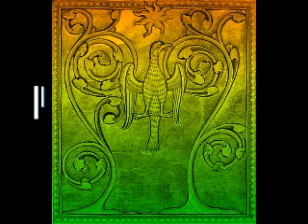MARTA OLIVERI (ENTRE CENIZAS)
ARGENTINA, POETA, NARRADORA, ENSAYISTA, PEDAGOGA, ETCÉTERA.
TODO ARTISTA Y POETA DEBERÍA ESTAR REPRESENTADO POR EL AVE FÉNIX, PUES DICHO MITO REFLEJA PERFECTAMENTE EL DEBATE CONTINUO DE LOS ARTISTAS ENTRE EL OCASO Y EL RENACER. Y ESTO SUCEDE PORQUE EL POETA Y EL PENSADOR Y EL ARTISTA BUSCA MÁS ALLÁ, NO SE QUEDA AL BORDE DE LAS APARIENCIAS Y TANTEA EN LA OSCURIDAD LOS LÍMITES INCLUSO PROHIBIDOS DEL ÁRBOL DEL CONOCIMIENTO Y DELBIEN Y EL MAL. TAL OSADÍA SUELE ACARREAR LA GLORIA, PERO TAMBIÉN LO CONTRARIO.